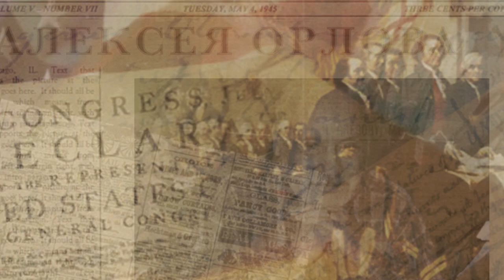Моя Америка • Перестройка коллегии выборщиков грозит созданием однопартийной системы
Программа «Моя Америка» 17 июля, 2019 на RadioNVC •

Ведущие - Анатолий Червец, Алексей Орлов